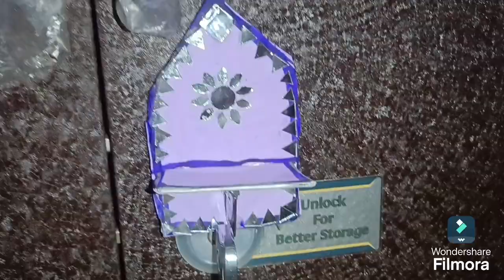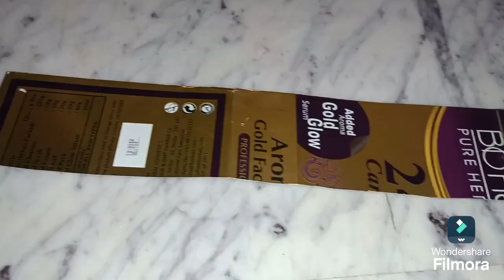Dewali k liye banaya craft, bhut kam bajat wala, dewali ki safai v hui